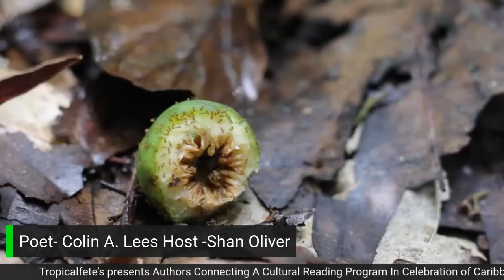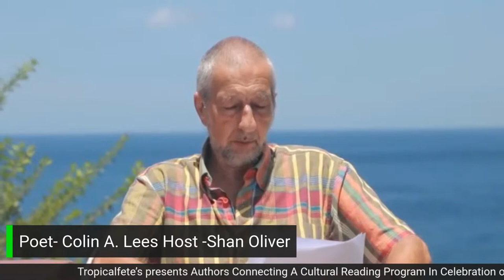Tropicalfete's Authors Connecting -Shan Oliver interview with author Colin A Lees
Author Colin A Lees - born a Geordie, (Newcastle upon Tyne in northeast England) though spent his young years in Lancashire, where he had a large garden backing onto the countryside. Colin had a keen interest in nature from an early age, birdwatching, collecting and setting butterflies and moths, and keeping an aquarium for locally collected specimens of tadpoles, newts, water beetles, sticklebacks, etc. At age ten he moved back to the northeast, Whitley Bay, where he spent his teenage years. After completing school he went to work for a firm of architects in Newcastle, where he learned my trade as a draughtsman, technician, surveyor, etc.

In the summer of 1997, Colin relocated to Dominica, an English-speaking island nation in the East Caribbean, often referred to as the Nature Island, located between the French islands of Guadeloupe and Martinique. In Colin's third year, he bought a few acres of farmland bordering a river on the east of the island which was part of a banana plantation. Colin now grows a variety of products there for our own consumption, mainly fruit – pawpaw, passion fruit, avocado, cocoa, coconuts, and the root vegetable Tania, the young leaves of which he uses to make callaloo soup.

Living with nature on the doorstep is a wonderful experience, which prompted Colin last year to write a poem about it. Colin has called it “Dominica Sublime”.

Interviewer Shan Oliver - is a dynamic leader whose talents are evident through her critical analysis skills regarding problem-solving and organizational management. Her unequivocal contributions to the development of Tropicalfete, Inc. are noteworthy and remain an invaluable asset to the non-profit organization.